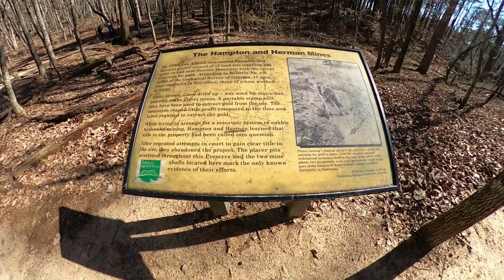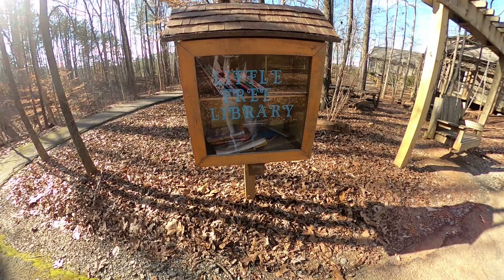सर्दियों में एक पैदल यात्रा One hiking trail in winter 4 Miles (6.5 KM)700 Ft Height Indian Seats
Sawnee Mountain Preserve Trail System is a grid of multiple trails of varying lengths with 4 trail heads. This can easily confuse the hikers. I have gotten lost couple of times. In this video I am trying to show the maps of the trail system and explaining various options, lengths and difficulty levels.

The following are some of the trails listed.

Indian Seats Trail (3.5 Miles)
Mountainside Trail (3.2 Miles)
Hilltop Trail (1.4 Miles)
Ridgeline Trail (1 Mile)
Yucca Trail (.3 Mile)
Church Trail (.6 Mile)
Laurel Trail Spur (.2 Miles)

Chapters
0:00 Introduction
1:00 Starting of Hike
8:35 Bettis Tribble Gap Parking Lot
12:29 Indian Seats
12:13 Back to Spot Rd
0:37 Different Parking Spots
1:00 Indian Seats Trail System
3.20 Mountainside Trail System